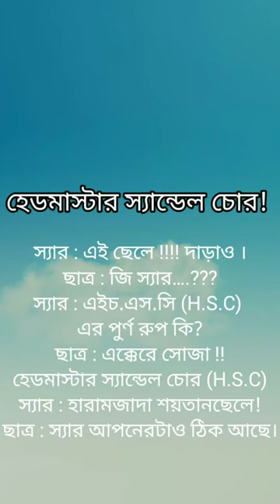Headmaster Sandal Thief । School Comedy ।